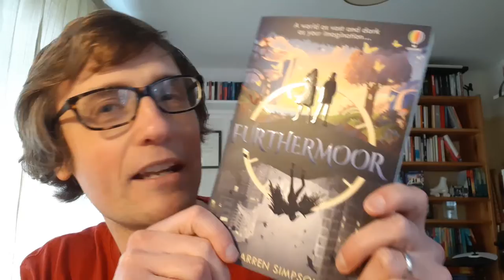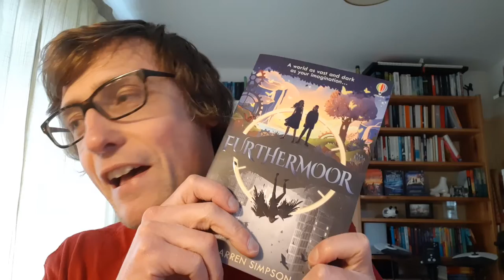Unboxing Furthermoor!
Darren's all atremble as he opens his box of author copies of Furthermoor, and holds a copy in his hands for the very first time.